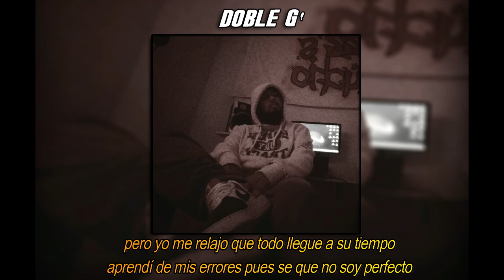Doble G' - Today is another day (Video Lyrics) // Prod 22's Studio // Khali Beats // Rap Argentino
Letra: Doble G'

Instagram estudio: 22s.studio

Hola, Bendiciones!